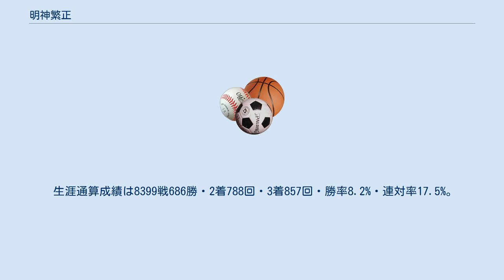明神繁正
明神 繁正（みょうじん しげまさ、1972年7月22日 - ）とは、地方競馬の高知競馬場の別府真司厩舎に所属していた元騎手である。
勝負服の柄は黒・桃菱山形一文字。
高知県出身、血液型B型。
 1990年3月31日付けで地方競馬騎手免許を取得し、土居高知厩舎からデビュー。
同年4月21日高知競馬ヒカルシンボリで初騎乗。
同年5月28日高知競馬第3競走でユウイチバンに騎乗し、初勝利を挙げる。
 1991年8月4日第6回全日本新人王争覇戦出場（10人中6位）。
 1992年12月14日高知競馬第9競走第20回金の鞍賞をシャルマンダンサーで優勝し、重賞初制覇（9頭立て）。
 1994年10月3日高知競馬第10競走せきれい特別（C31）をエフテマーガレットで優勝し、地方競馬通算100勝達成（10頭立て9番人気）。
 2004年3月7日第18回高知競馬6日目第6競走C2条件戦をセニョールベストで優勝し、地方競馬通算500勝達成。
 2010年3月引退を発表、同月14日に引退式が高知競馬場にて行われた。
同年2月より過去の怪我を治療するために療養をしていたが、復帰の目途がつかないことが理由と言われている。
 生涯通算成績は8399戦686勝・2着788回・3着857回・勝率8.2%・連対率17.5%。